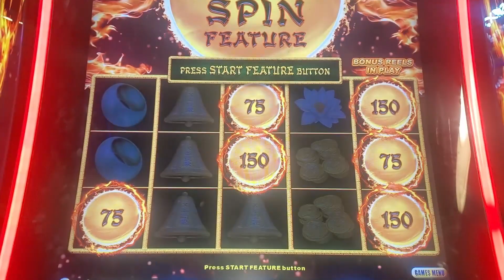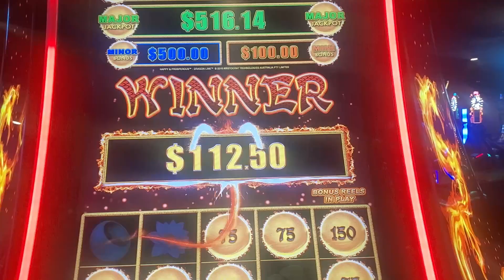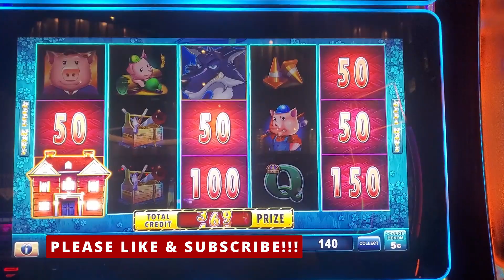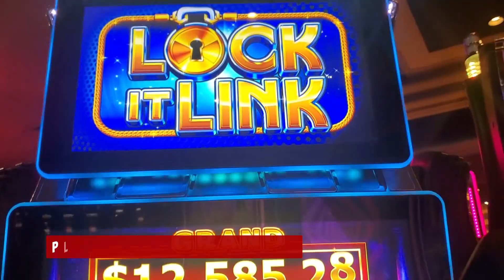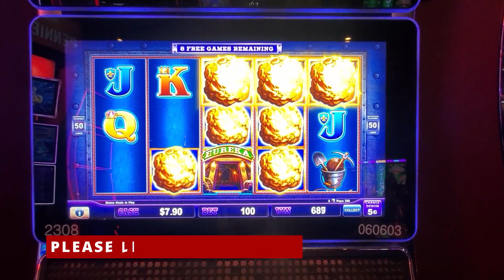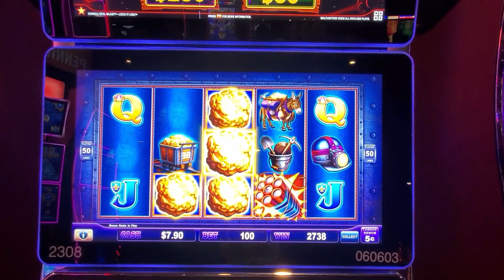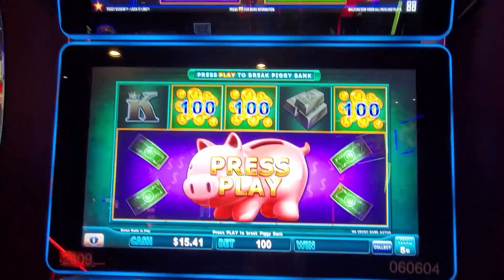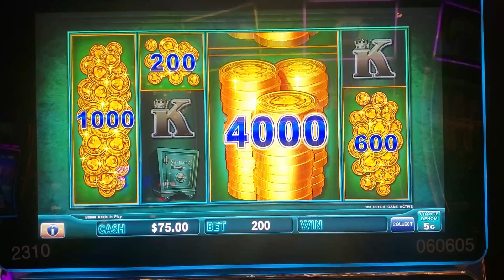Great Run-on Piggy Banking Slot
Hello, my You Tube friends I hope u enjoyed this amazing video.   My Goal is to reach 2000 Subscribes Thank You in Advance.
Please Gamble responsibly if you have problems please ask help, the purpose of this channel is to share my experience with you as a casino player to show u the cons and pros about gambling and to teach and help you how to play slot machines.

This content is exclusively from Rickyjackpots Slots you cannot reproduce or use this content without my written consent